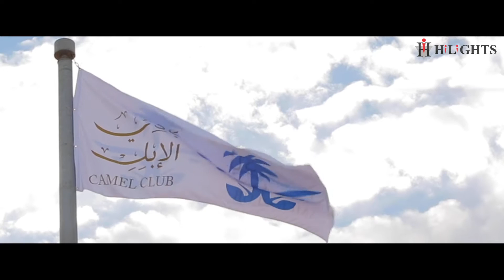King Abdulaziz Camel festival- Hilights KSA | شركة هاي لايت السعودية